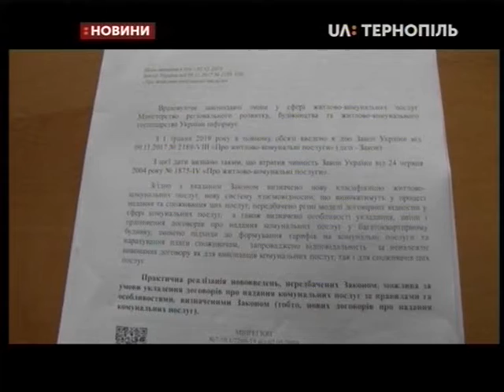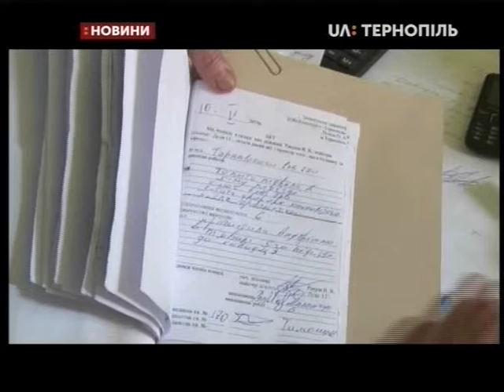21.05.2019. Новини. 17:00